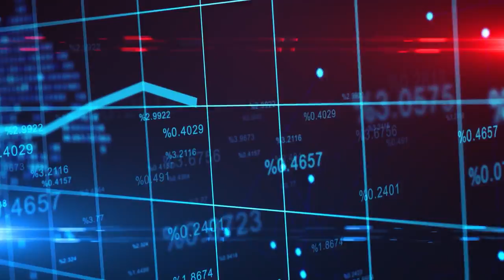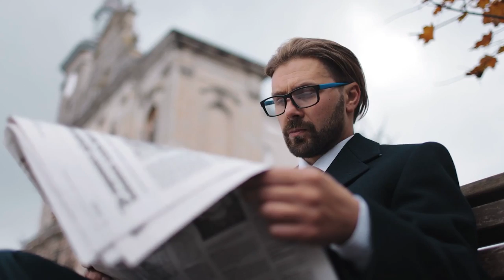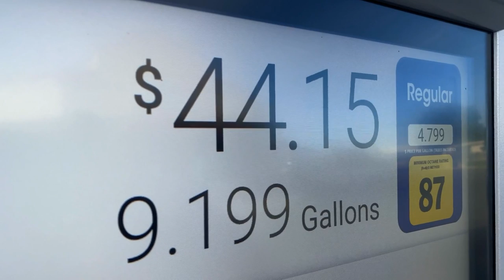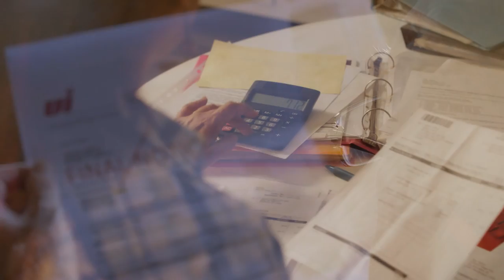2023 Economic Collapse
2023 Economic Collapse
An economic and financial collapse refers to a severe downturn in economic activity and the financial system. This can occur as a result of a variety of factors, such as a financial crisis, economic recession, or sovereign default. In a collapse, businesses may fail, unemployment may rise, and there may be a significant decrease in economic output and asset values. The government and central bank may implement policies to stabilize the economy and financial system, such as monetary and fiscal stimulus, but a collapse can have severe and long-lasting effects on individuals and society.

FoodSaver FM5200 2-in-1 Automatic Vacuum Sealer